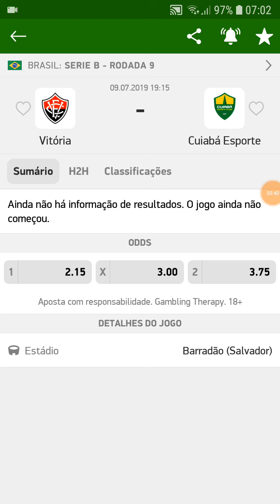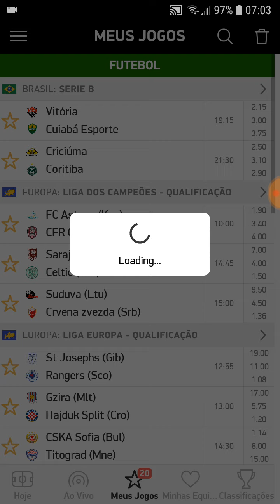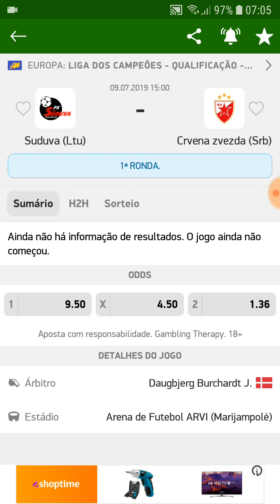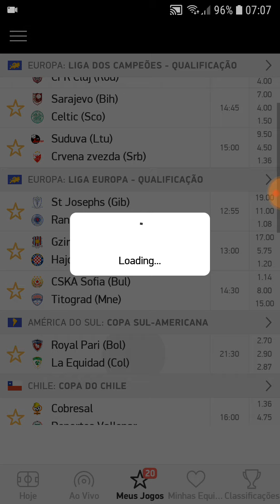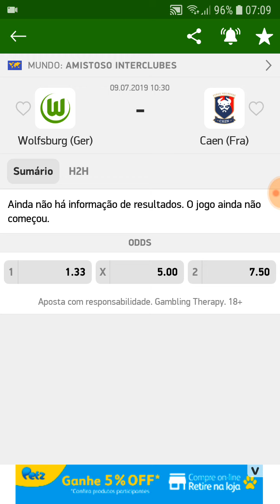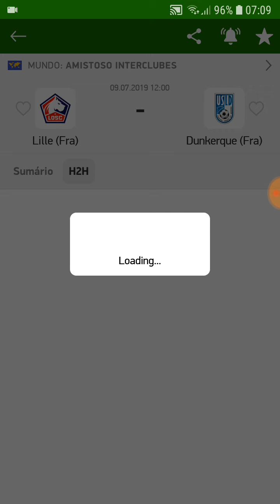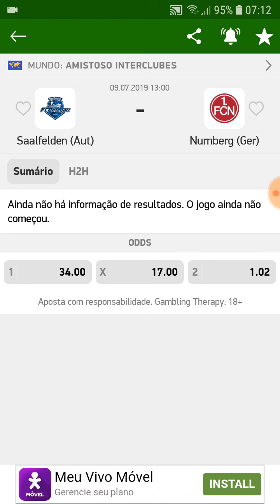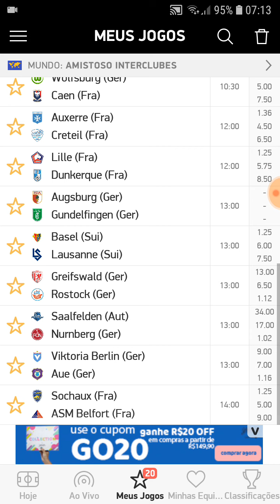Palpites De Futebol Para Hoje 09/07/2019